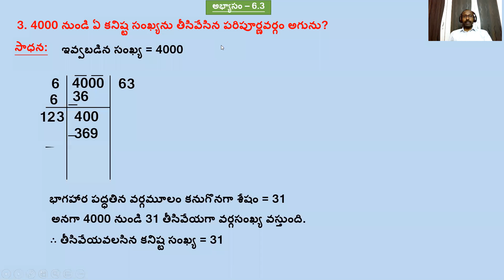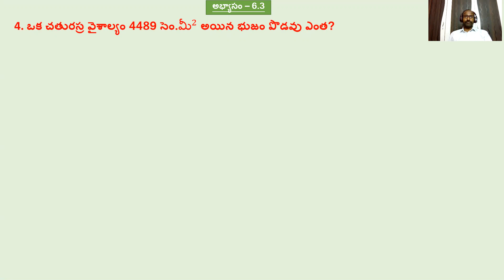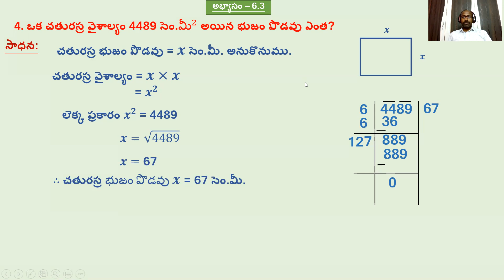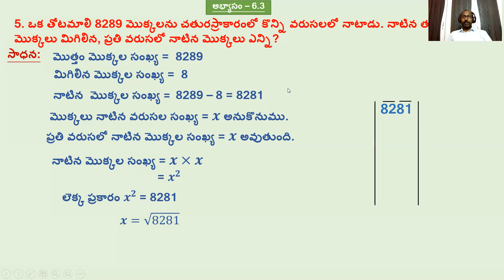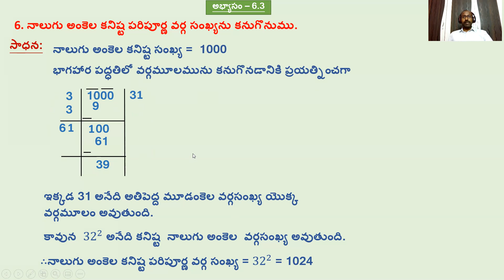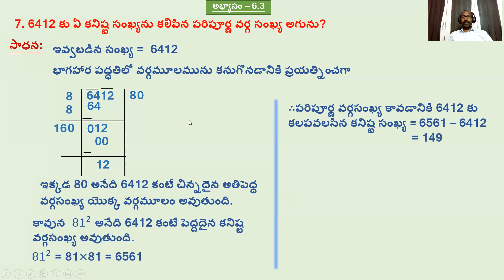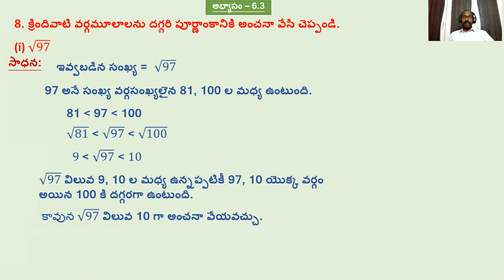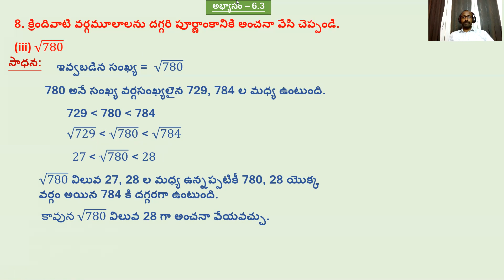8th T/M - వర్గమూలాలు, ఘనమూలాలు - PART 5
8th standard maths classses for telugu medium students